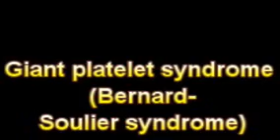What Is The Definition Of Giant platelet syndrome Bernard Soulier syndrome